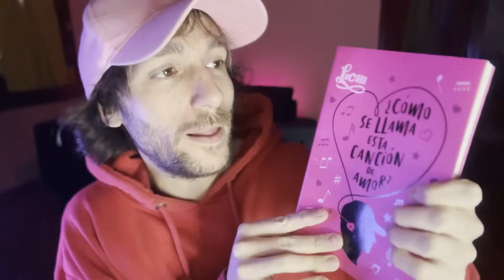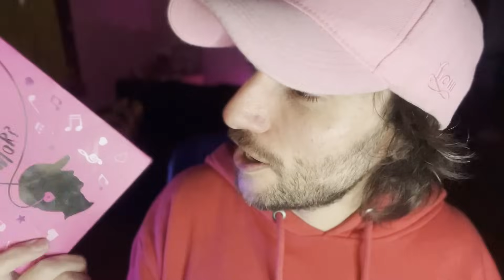CHE, ESCRIBÍ UN LIBRO!